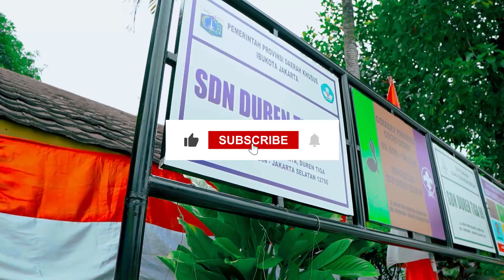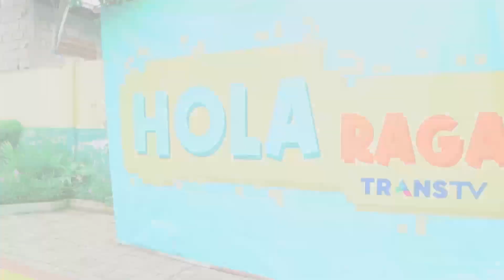GINI RASANYA MAIN SAMA BABANG TAMVAN & RAJA TARKAM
Halo semuanya kali ini Bellaetrix Manuputty buat konten vlog waktu bermain bersama dengan BABANG TAMVAN juga AGGRIPINA dan juga ada teman-teman artis lainnya yang pasti seru banget dalam program HOLA RAGA dari TransTV